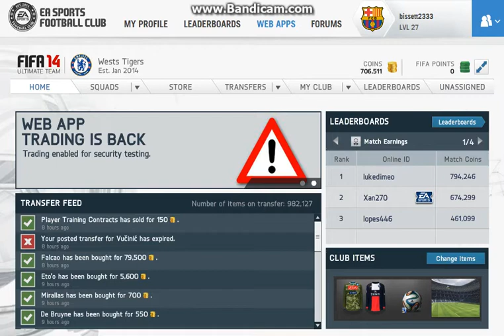Pack Me a Team! Episode 1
This is my new series Pack Me a Team! I will be trying to make the best possible team by opening 75k worth of packs each episode and at the end of the series I will be giving it away to one viewer!